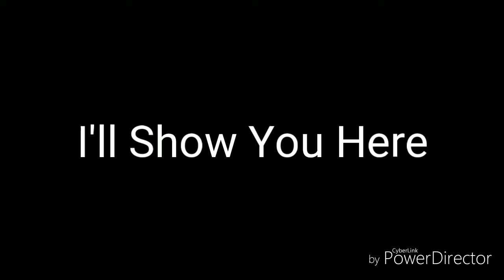Most Important Announcement.(Please Read)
I Said Look At The Video Not Here